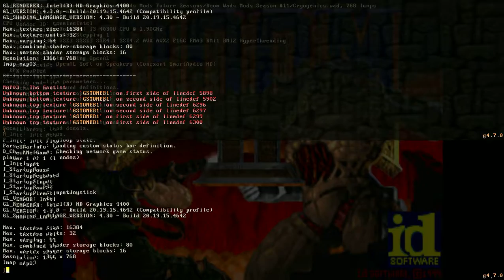Doom Wads/Mods #388:Cryogenics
..So now I speak of Slaughter maps, I thought that Plutonia's Go 2 It was hard only for the reason there were so many monsters, Little did I know it was actually listed as the first true slaughter map where even with a lot of weapons its hard to survive. Scythe II, Hell Revealed II, Speed Of Doom, and several other megawads have pioneered this term while some other wads like this 2018 cacoaward runnerup are built for one thing:To torment the player.

Released by Bemused on December 10th 2017, Cryogenics is a 4 map boom enhanced wad all based on Slaughter maps, I had skipped Map01 as it was so high in detail that even my laptop dropped to zero fps, I've said that Ribbiks' wads are evil and pretty rough for their designs.. But I will NOT say sadistic because only one youtuber has the right to say so, and they did it in the Community Chest Episode, I'm talking of Dean of Doom, I don't think that I could ever speak of what is...sadistic in doom terms.

Regardless, Cyrogenics is...evil, Each map has a oppressive nature, the name of the game is spawn traps, warp in from under the floor, fake walls, ammo starvation and.. downright cruel lighting, I'm no doom god as I have mentioned so I didn't last long but slaughter maps for as controversial as they are, they do pack a punch and I can see why their reputation is highly heated.